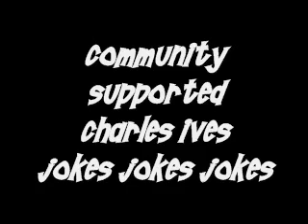OPEN MIC COMEDY JUNE 30TH 2009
JOKES JOKES JOKES